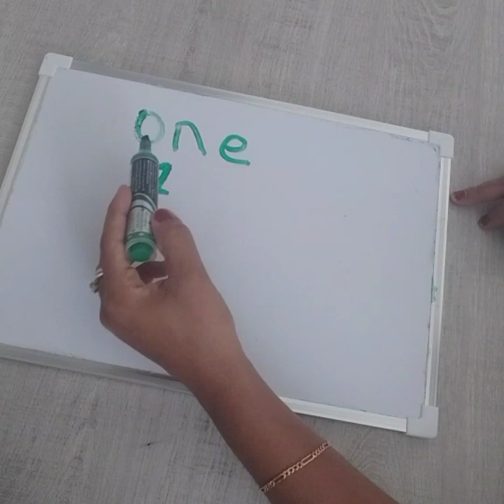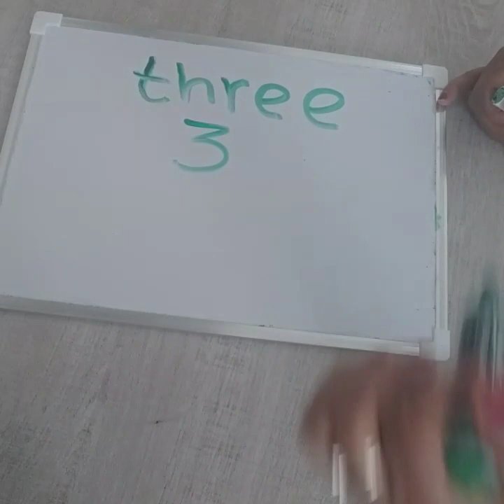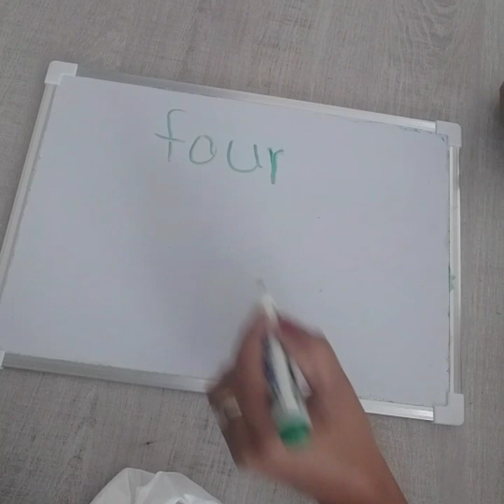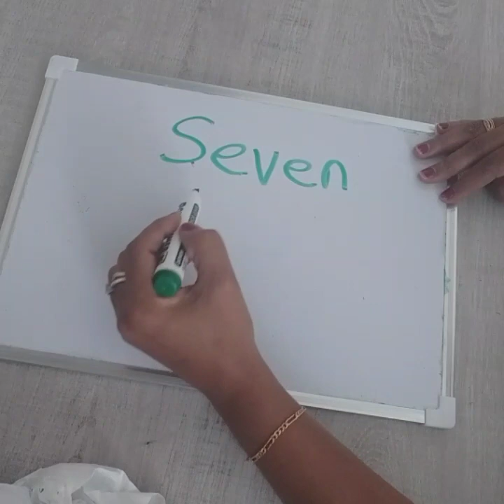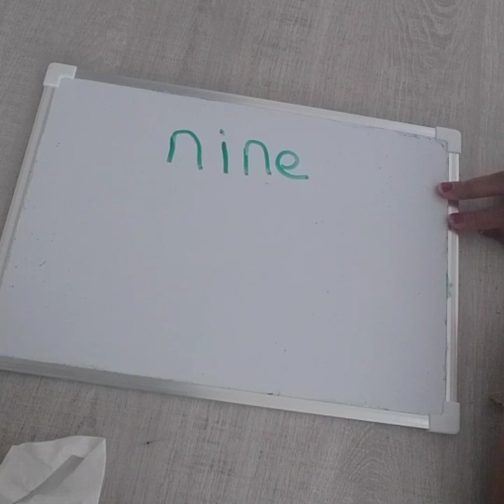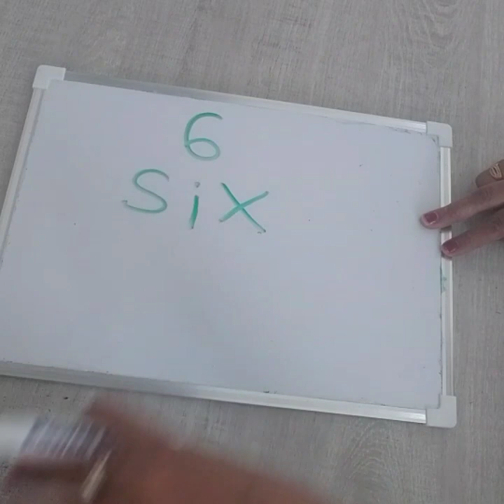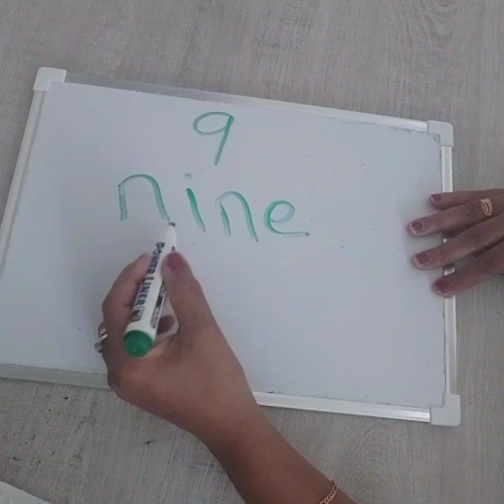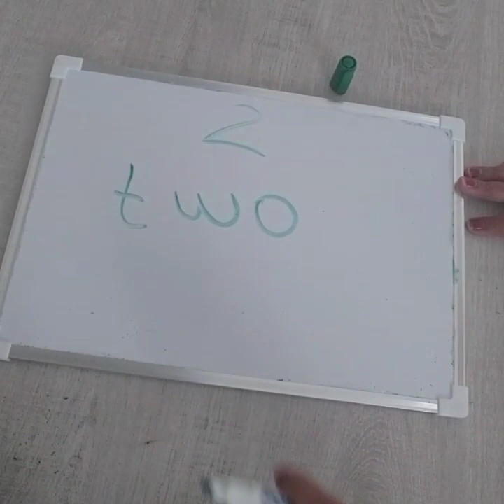number with words 1 to 10